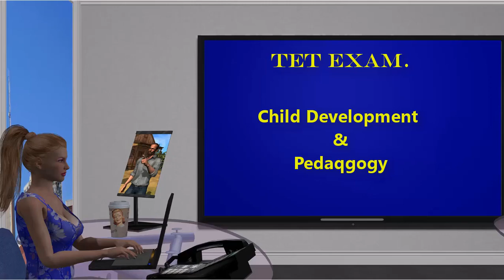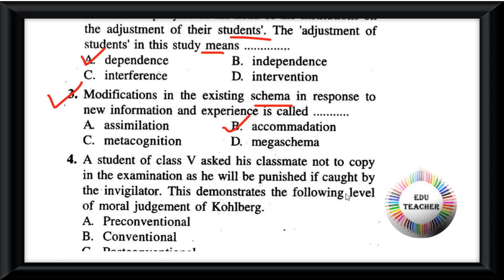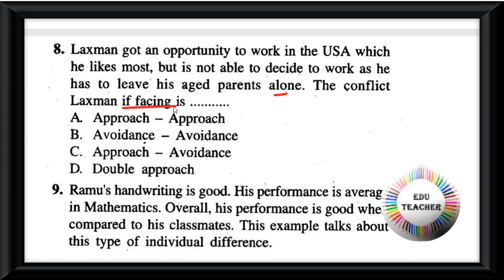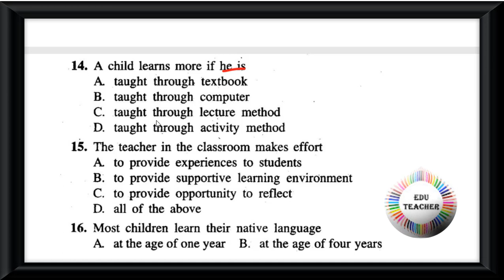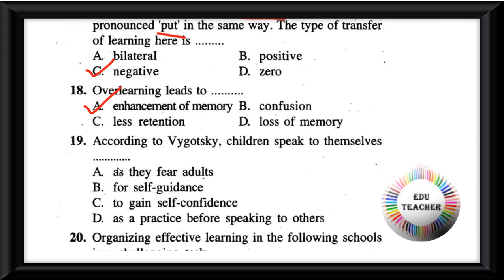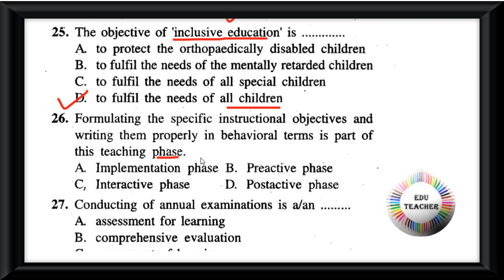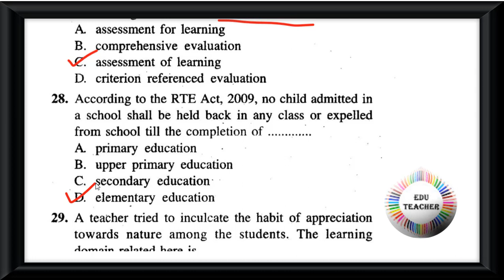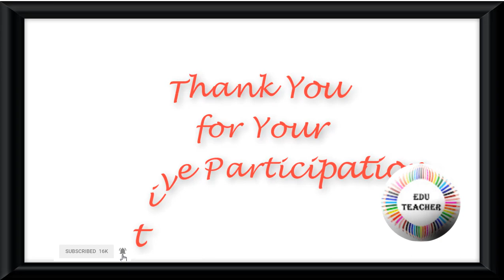Probable TET Mock Test CDP শিশু মনস্তত্ত্ব বিষয়ের প্রশ্নোত্তর পর্ব 4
Collection from: R. Gupta